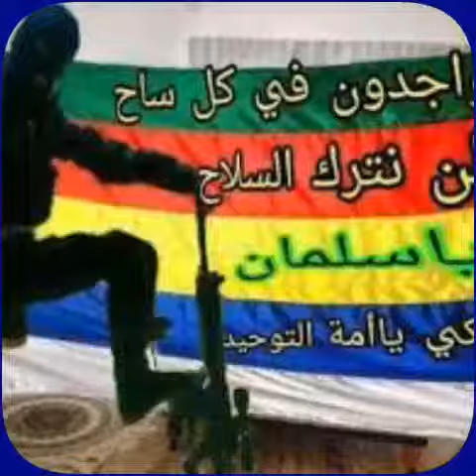فرسان المزرعة الريان